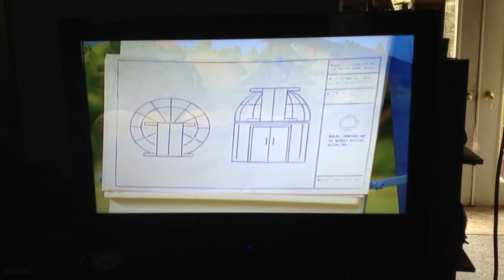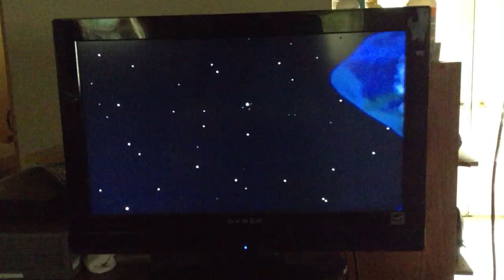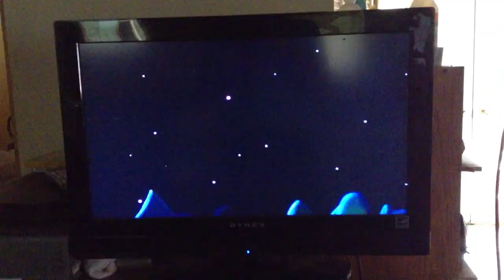Lofty's Comet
lyrics:

comet comet in the sky,
you are very, very high.
you are shiny you are bright
up there with the stars at night.

but you're here for us to see
thanks to Bob's observatory.